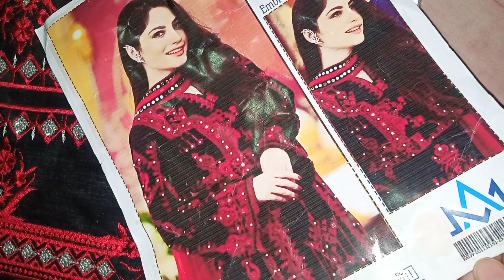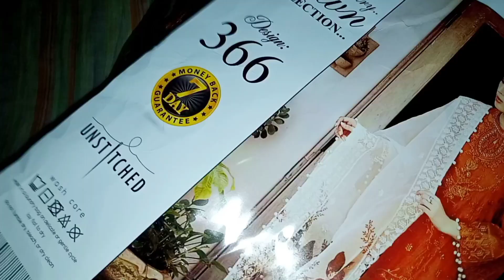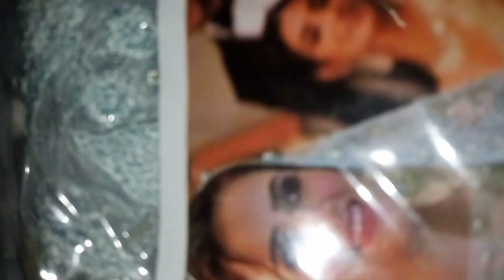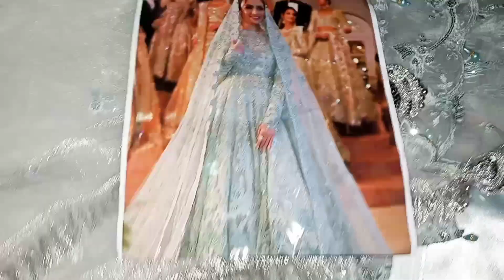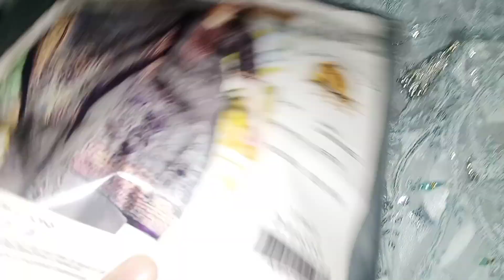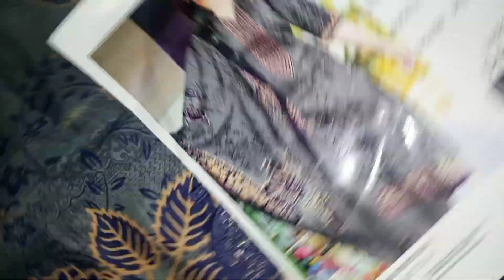Eid dresses + Summer collection||beautiful dresses#vlog informative Uniworld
here I am showing you my Summer collection!